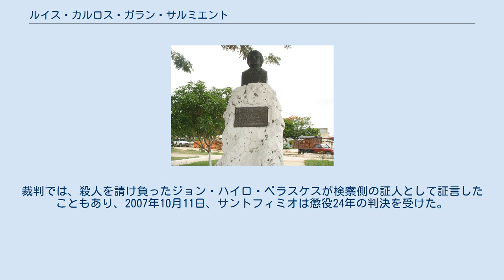ルイス・カルロス・ガラン・サルミエント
サンタンデール県_(コロンビア)出身の人物
ガランの胸像 ルイス・カルロス・ガラン・サルミエント（Luis Carlos Galán Sarmiento、1943年9月29日 - 1989年8月18日）は、コロンビアの政治家。
ブカラマンガの出身。
 国内外の政治を担当する新聞記者であったが、コロンビア大統領であったミサエル・パストラーナ・ボレーロに見いだされ、政界に進出した。
所属政党はコロンビア自由党。
1982年の大統領選挙に立候補したが、本選挙でコロンビア保守党のベリサリオ・ベタンクールに敗北した。
 そして迎えた1989年、二回目の立候補となる大統領選挙の最中にボゴタ近郊を遊説中、複数のヒットマンにマシンガンなどで銃撃され射殺された。
45歳没。
ガランの暗殺は、ガランが主張していた麻薬の規制強化に反発したメデジン・カルテルのボスパブロ・エスコバルの組織によるものであり、後に実行犯の一人であるジョン・ハイロ・ベラスケスは懲役30年の判決を受けた。
大統領選挙は、死亡したルイス・カルロス・ガラン・サルミエントに代わってセサル・ガビリアがコロンビア自由党の大統領候補となり本選挙で勝利した。
 2005年には、ガランの暗殺に関わったとして元司法大臣のアルベルト・サントフィミオ・ボテロが逮捕されている。
裁判では、殺人を請け負ったジョン・ハイロ・ベラスケスが検察側の証人として証言したこともあり、2007年10月11日、サントフィミオは懲役24年の判決を受けた。